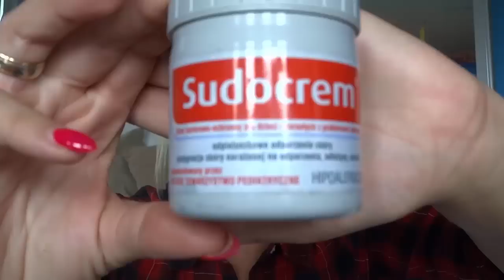Wykończyłam je wszystkie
Dziś w fimie tak zwane Denko kosmetyczne, tyle że ja pokażę Wam, te wykończone produkty które napewno kupię po raz kolejny.